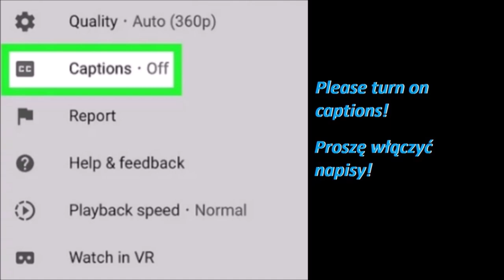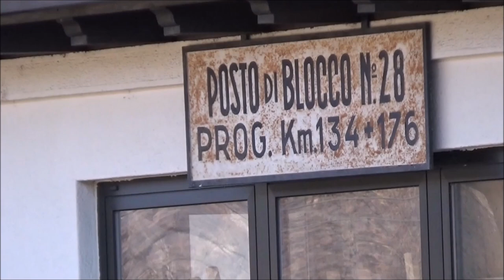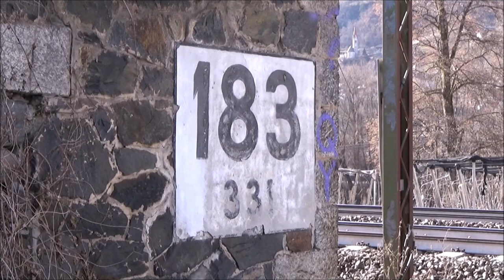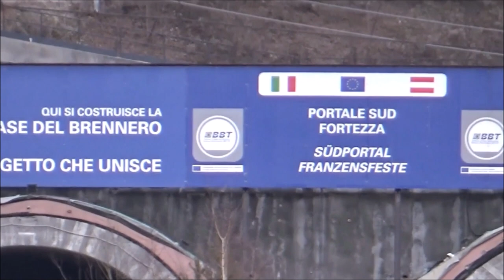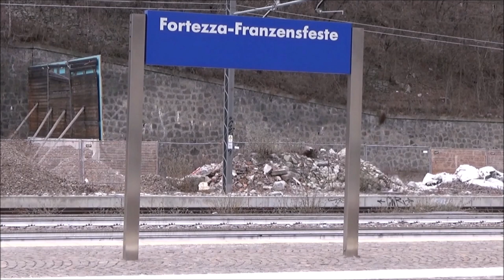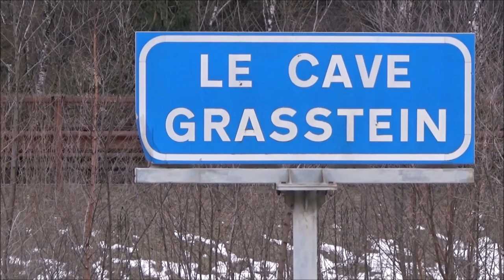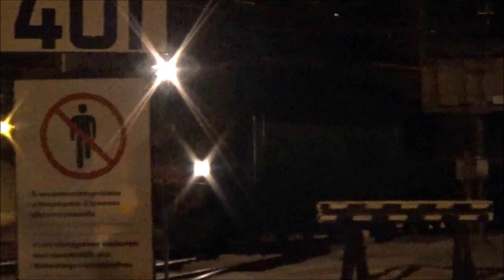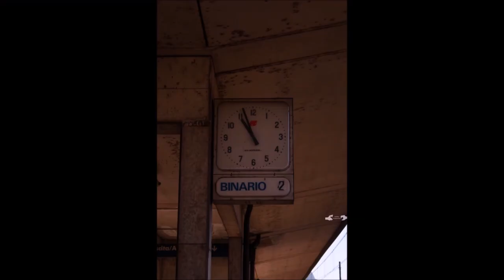"The Brennerbahn" - The first trough line to cross the Alps (Part.2) - Southramp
In the Early Winter Season of 2023, me a friend and a family member have ended up going on an road trip to document the famous "Brennerbahn" (Brenner Railway) in Southern Austria and Northern Italy and spent a few days there. The main goal of the trip was to see the last of heavy mainline freight pass trough the old section of the Brennerbahn between Innsbruck and Fortezza in Italy before the Brenner Base Tunnel is to be opened within 3 Years Time.  Those parts of Southern Austria and Northern Italy are beautiful and If you like Austro-Hungarian Railway History, Mountain Railroading, high rocky mountain peaks and frequent train traffic. You should definitely visit it!
The tunnel is set to open in 2026 so it is the last moments to see any heavy freight and long passenger trains climb to Brenner in Italy. After the tunnel open, all trains except for commuters will be re-directed trough the tunnel. Same goes for the famous OBB/DB "RORO" or "ROLA" (Roll On Roll Off) Truck Trains.

The Italian section of this railway see's more than 50 trains a day with an big variety of power.    In this last instalment of an 2 part Brennerbahn videos series I covered the Ora to Brenner / Brennero section of the line with traffic and scenery not dissapointing!

Na początku sezonu zimowego 2023 roku wraz z przyjacielem i członkiem rodziny wybraliśmy się na wycieczkę, aby udokumentować słynną „Brennerbahn” ( Linia na Przełęcz Brenner)  w południowej Austrii i północnych Włoszech i spędziliśmy tam kilka dni. Głównym celem wyprawy było zdokumentowanie ostatnich dni ciężkiego transportu towarowego na linii przez stary odcinek Brennerbahna między Innsbruckiem a Fortezzą we Włoszech, zanim tunel bazowy Brenner zostanie otwarty w ciągu 3 lat. Te części południowej Austrii i północnych Włoch są piękne i jeśli lubisz historię kolei austro-węgierskich, kolejnictwo górskie, wysokie skaliste szczyty i częsty ruch pociągów. Zdecydowanie powinieneś odwiedzić i Trainspottingować tą linie!
Tunel ma zostać otwarty w 2026 roku, więc to ostatnie chwile, aby zobaczyć, jak ciężkie pociągi towarowe i długie pociągi pasażerskie wjeżdżają do Brenner we Włoszech. Po otwarciu tunelu wszystkie pociągi, z wyjątkiem pociągów Regio, zostaną przekierowane przez tunel. To samo dotyczy słynnych pociągów ciężarówkowych ÖBB / DB „RORO” lub „ROLA” (Roll On Roll Off).

Włoski odcinek tej linii obsługuje dziennie ponad 50 pociągów o różnych lokomotywach. W tej ostatniej części 2-częściowej serii filmów Brennerbahn jesteśmy na odcineku linii od Ora do Brenner / Brennero z ruchem i krajobrazem, które jest niesamowite!

Miłego Oglądania!